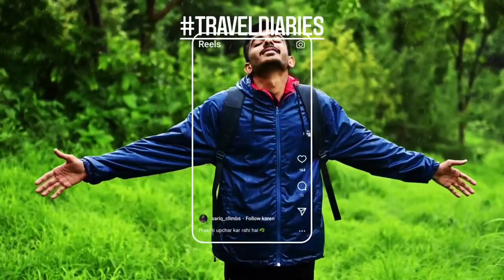पुरानी रंजिश के चलते वकील पर हुआ था जानलेवा हमला, हुआ खुलासा